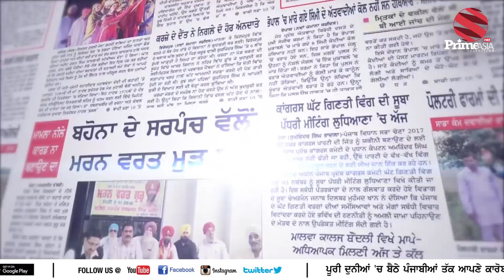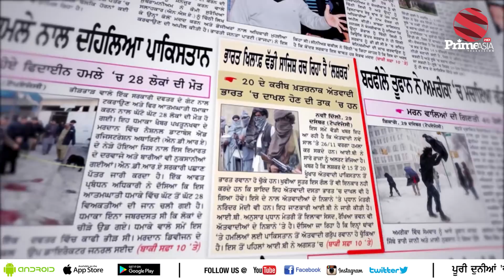KDK with Swaran Singh Tehna (821) || ਐਲੀ ਮਾਂਗਟ-ਰੰਮੀ ਰੰਧਾਵਾ, ਸਹੀ ਕੌਣ, ਗ਼ਲਤ ਕੌਣ ?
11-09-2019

24 hours Local Punjabi Channel

India
JIO TV